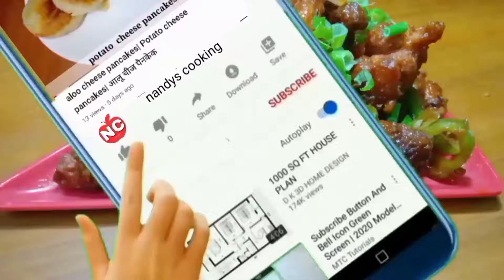Christmas cake| eggless plum cake recipe without oven| no rum no egg fruit cake recipe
Hi….
Myself Juli Nandy Mandal from Kolkata & I love to cook.
This is my easy and tasty recipe regarding the above mentioned title.
It is also delicious and very simple to cook in just few steps.
Hope you all will enjoy the recipe and definitely try it in your kitchen.
 Recipes covered in this video

1)Christmas cake
2)eggless plum cake recipe without oven
3)no rum no egg fruit cake recipe
4)Fruit cake
4)plum cake